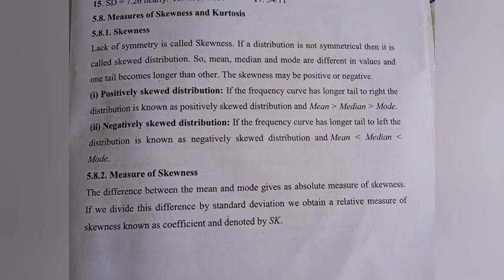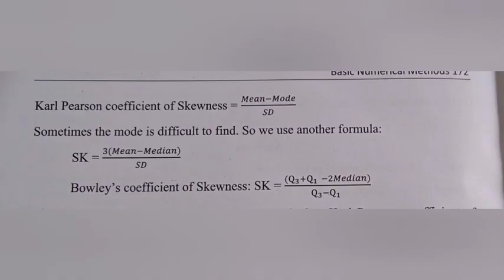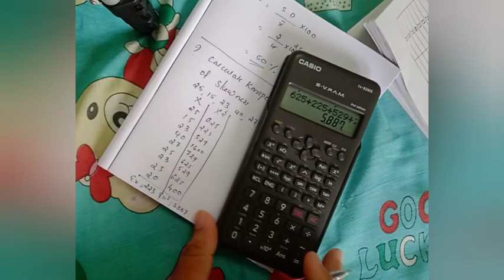Calicut university 3rd sem Bcom/BBA BNM chapter 5 Descriptive Statistics part 12(Malayalam)